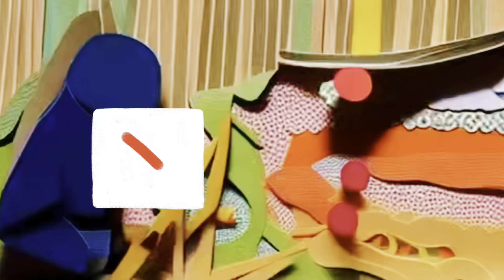Living in the Woods Building a Cabin - Finished Exterior Day 35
**Welcome to the Will Survives Channel!** 🌲🏕️

Join Will on his incredible journey of bushcraft-style cabin builds and survival challenges in the great outdoors. From battling the elements to creating unique structures, gardening techniques, and raising livestock, each video will inspire you to embrace nature and develop your survival skills.

Check out the content below and dive into the adventure!

💬 **Join the Will Survives Community on Discord:** [Connect with Fellow Fans!]

Thank you for being part of the Will Survives community!

WillSurvives just
 ordered an air vent.
should i adopt on of hoops brothers so he has a friend? or is that too much work